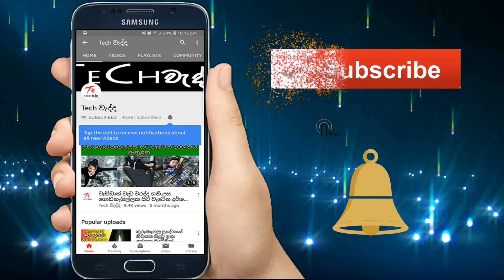අවුරුද්දක් අත හේදුවේ නැත්තම් මොනව වෙයිද? අත හෝදමු, ලෝකය බේරමු! LIFE KATHA | LIFE කතා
Note:

Images and videos used are not owned by tech wedhdha and the true rights should be given to original user.